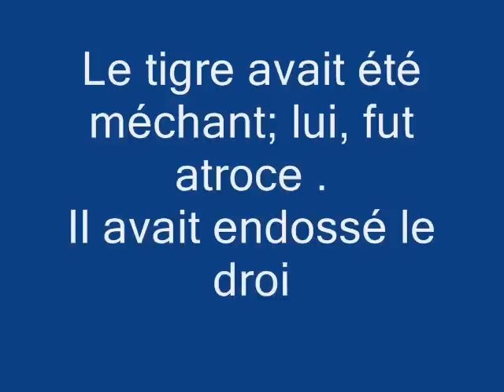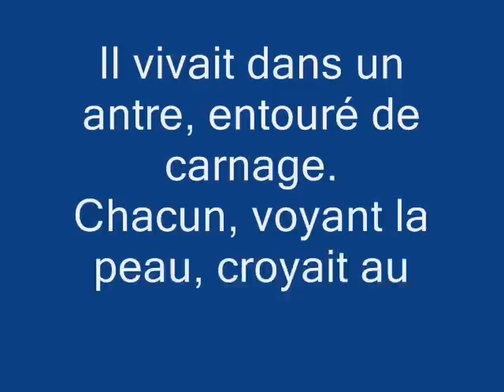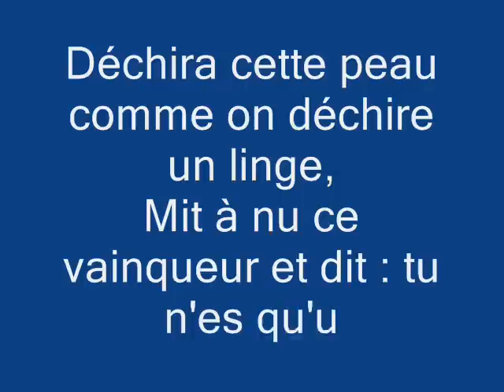Fable ou histoire.